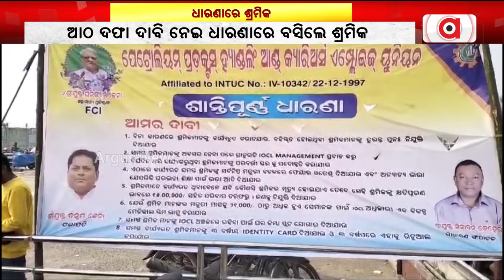Paradip Oil Refinery's Employees Protest With Eight Point Charter Demand